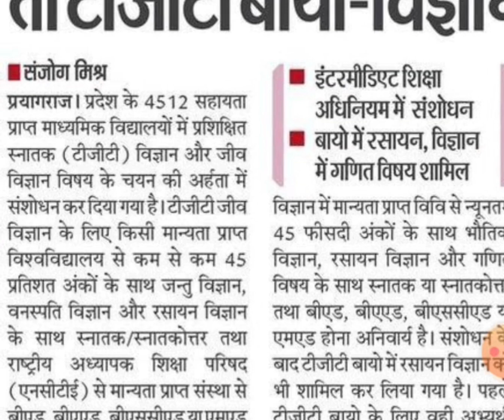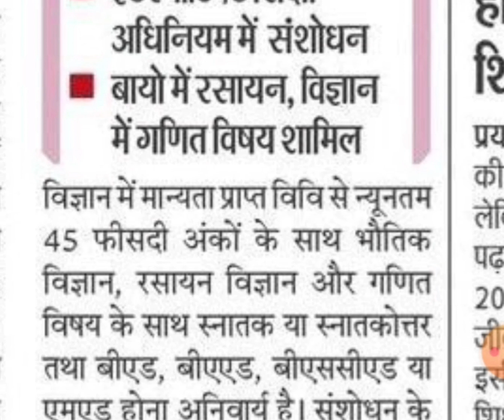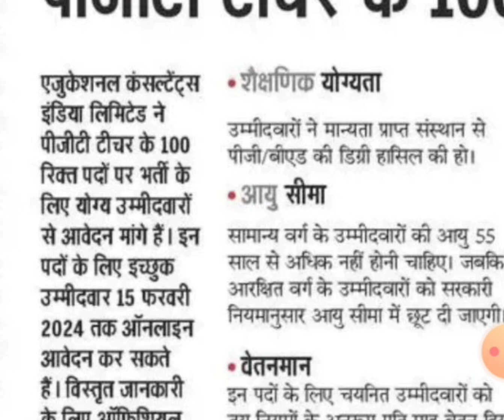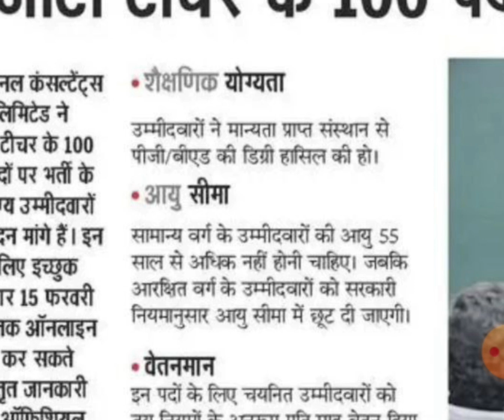UP TGT PGT NEW UPDATE TGT PGT vacancies Released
TGT and PGT is changed ability 45%less than no apply form TGT and PGT in up.here is more change  subject communication as biological sciences  etc.